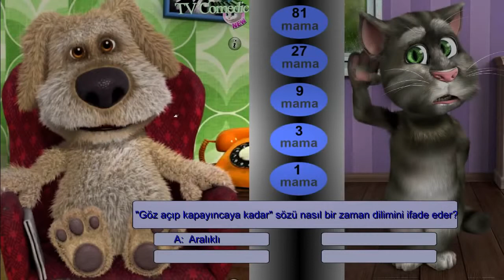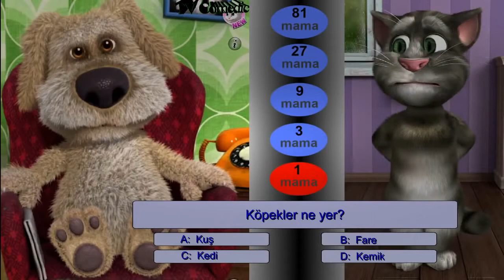Talking Tom Bilgi Yarışması Cem Yılmaz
Tekir Cemo büyük ödül için yarışıyor,